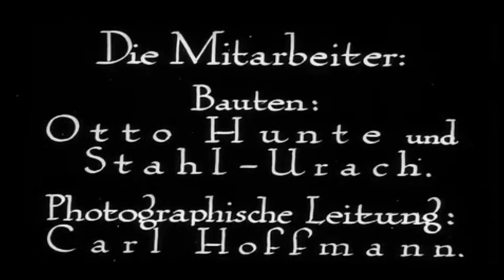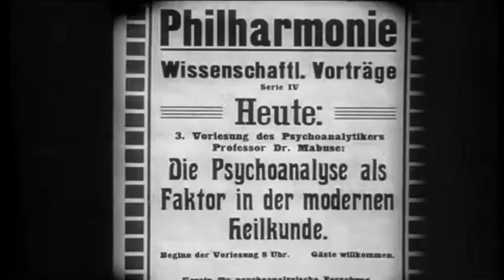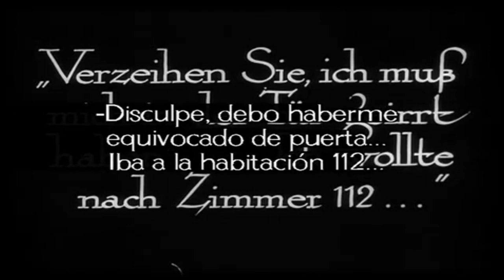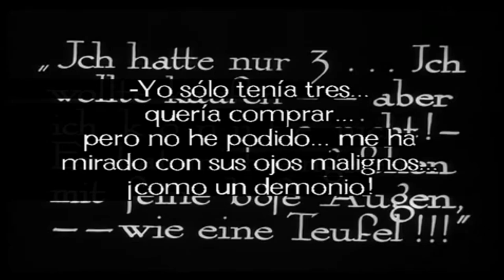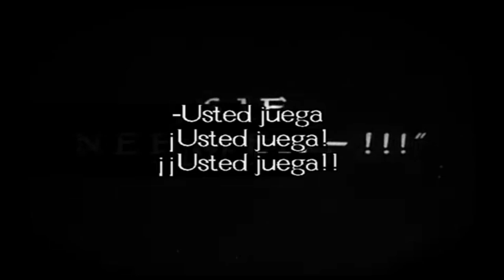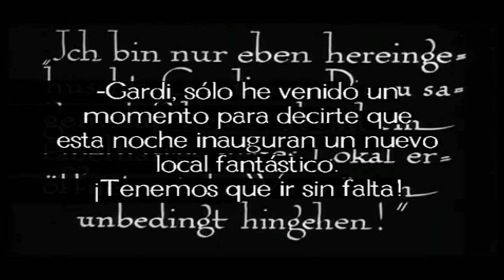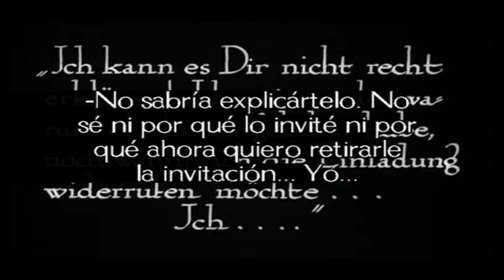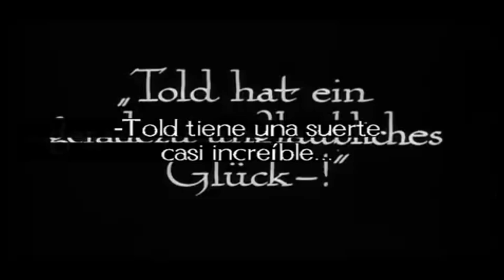La Noche Del Lobo Cine: El Doctor Mabuse 1ª Parte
1ª Parte de este film del impresionismo Alemán
"Dr. Mabuse, el jugador" dirigida por Fritz Lang en 1922:
El Dr. Mabuse, es un genio del crimen y un maestro del disfraz que lidera una red criminal en la ciudad de Berlín. Utilizando sus habilidades hipnóticas y su ingenio retorcido, Mabuse manipula a las personas para su propio beneficio y placer. Mientras tanto, el inspector de policía Wenk intenta detenerlo, pero se encuentra constantemente un paso detrás del astuto villano. La trama se desarrolla en una atmósfera de paranoia y caos, donde nadie es realmente quien parece ser y el peligro acecha en cada esquina.

Reparto:

Rudolf Klein-Rogge como Dr. Mabuse
Aud Egede-Nissen como Cara Carozza
Gertrude Welcker como Condessa Told
Alfred Abel como Edgar Hull
Bernhard Goetzke como Inspector Norbert von Wenk

duracion del film: 04 Horas